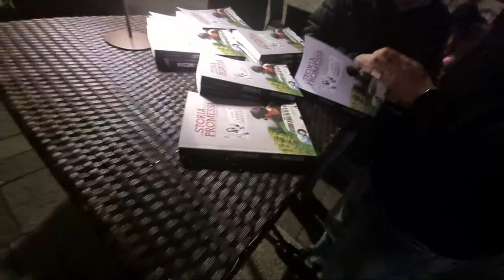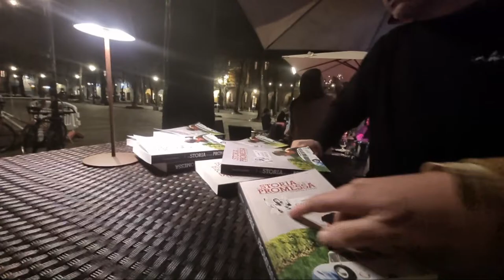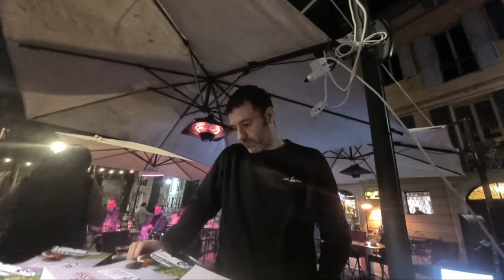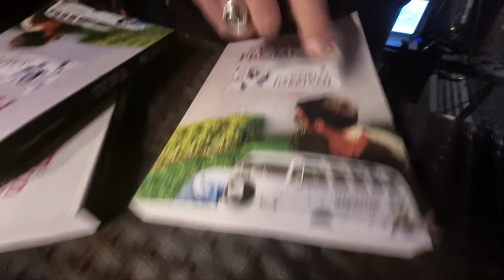Carmelo Imbriani. Libro "Storia di una promessa", del fratello Gianpaolo. "Da Pecchia e a Reggiana"